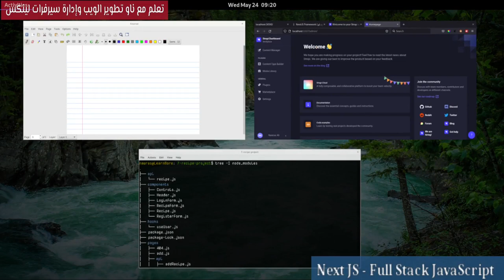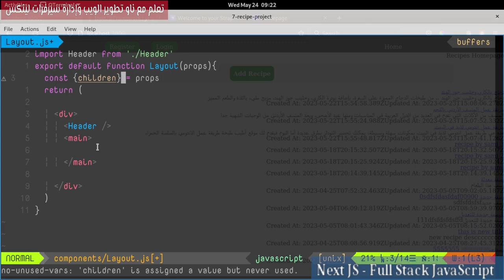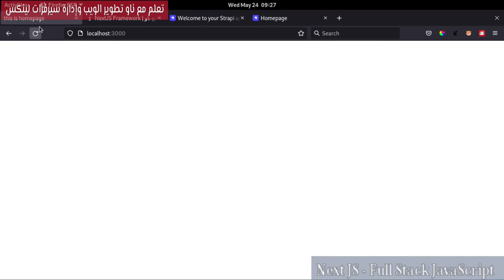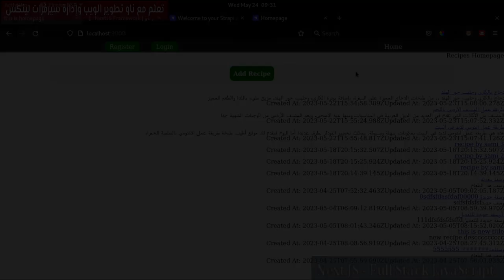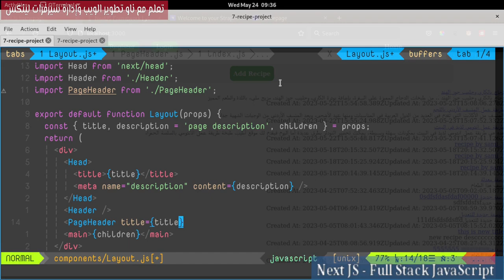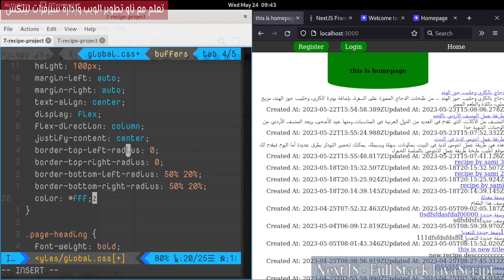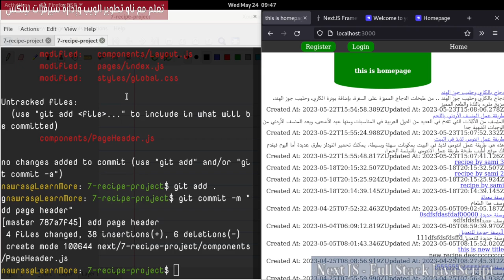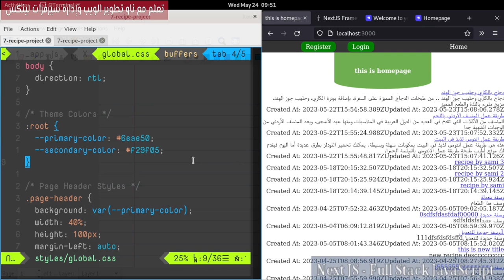7- NextJs Framework: Recipes Project 17 - Layout Component & Theme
سيتم إنشاء Layout Component مع إضافة Title & Description Tags. أيضاً سيتم إنشاء Page Header Component مع إضافة  قالب وألوان افتراضية للموقع.
فهرس الفيديو:
00:00:00    مقدمة الدرس
00:01:21 Layout Component
00:02:40 Layout Component in homepage
00:04:15 Add Head to Layout
00:05:10 Dynamic Title Tag
00:06:08 أهمية Title Tag
00:07:08 Description Meta
00:08:58 حول الخطوة القادمة
00:09:34 استراحة قصيرة
00:09:55 Page Header Component
00:11:49 add PageHeader to homepage
00:12:43 Style PageHeader Component
00:16:49 استراحة قصيرة
00:17:16 Project Theme and Palette
00:18:27 Add Default Palette
00:19:35 نظرية الألوان واختيار الألوان
00:20:21 استخدام الألوان في الموقع